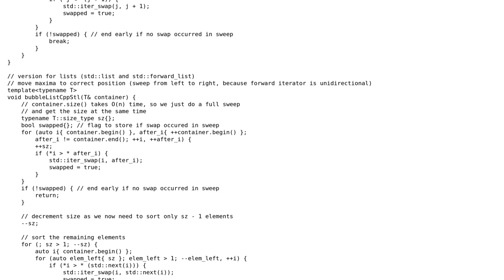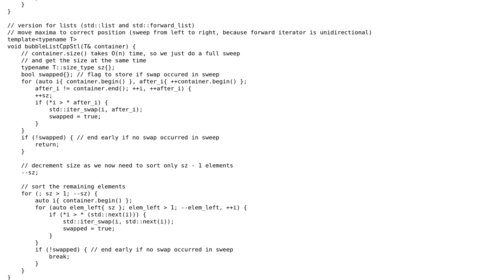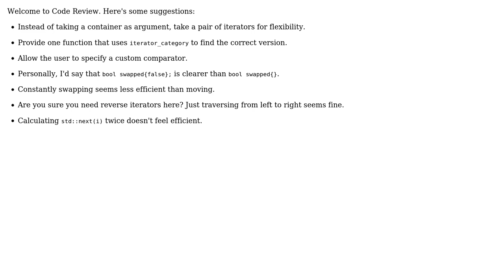Bubble Sort In C++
With thanks & praise to God, and with thanks to the many people who have made this project possible! | Content (except music & images) licensed under CC BY-SA | Music | Images & others | With thanks to user zemageht user L. F. and the Stack Exchange Network Trademarks are property of their respective owners. You are responsible for your own actions.